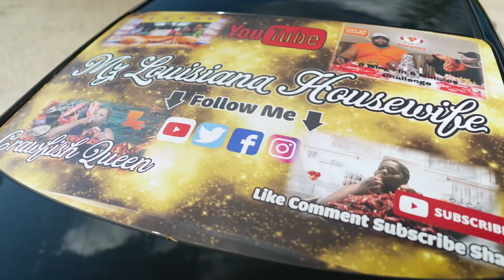Extra Cheesy Homemade Baked Ziti and Texas Toast Mukbang | Mukbang Eating Show | Soul Food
What’s up Boot Fam? Today we ate Extra Cheesy Homemade Baked Ziti and Texas Toast. I hope you all enjoy the video😘❤️

 Amazon New Teacher wishlist

If you would like to send me mail you can send it to: